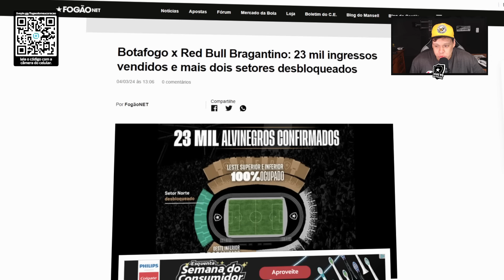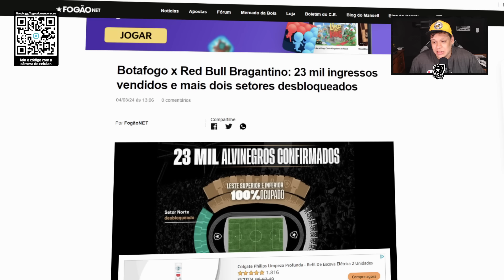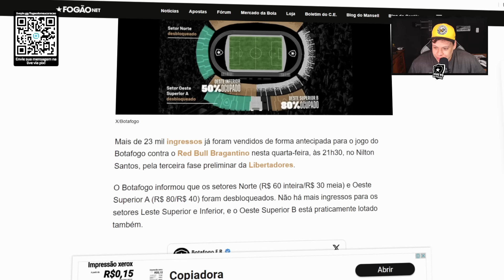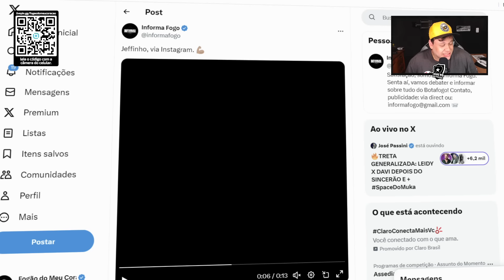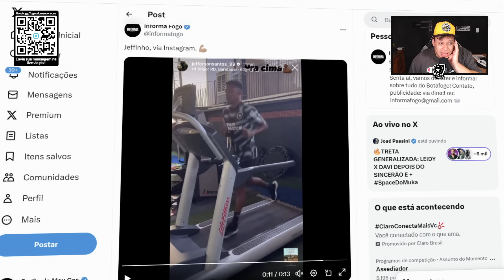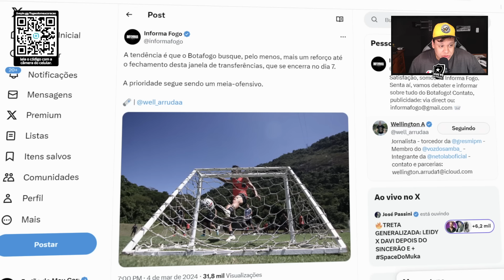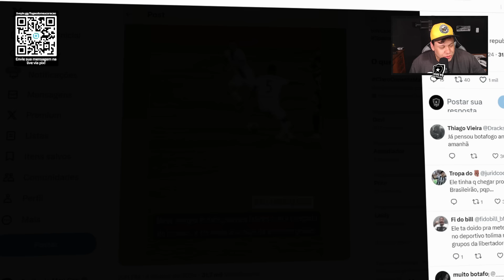🚨BOTAFOGO VAI ANUNCIAR O "CAMISA 10" EM DOIS DIAS? VEJA! | ALLAN MANDA RECADO PRO FOGÃO! JÁ FOCADO!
⚽ JÁ PENSOU EM TRABALHAR COM FUTEBOL? CLIQUE AQUI E VIVA ESSE SONHO

Tags (Ignore)